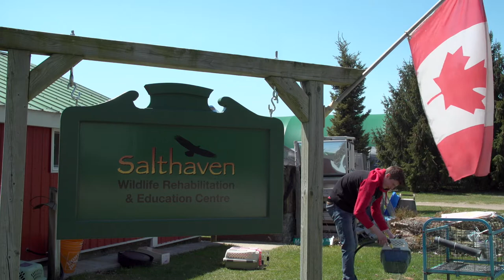Life at Salthaven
From slithery to fuzzy, from babies to moms and dads, Salthaven sees between 1,000 and 2,000 injured or orphaned wildlife each year. Through the tremendous efforts of our staff and volunteers, we are able to release approximately 65-70% of animals back where they came from and back where they belong.

Let us know if you see your favourite animal here!